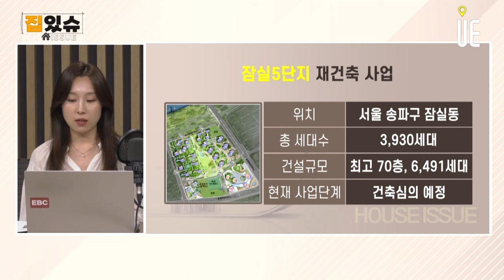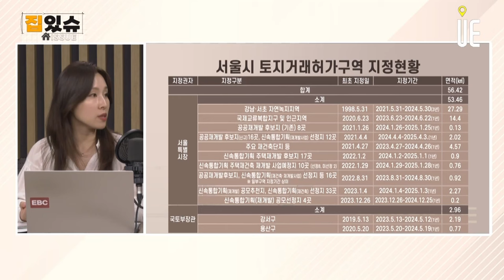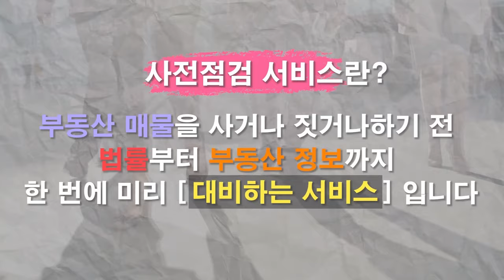잠실5단지 주공아파트/여의도시범아파트 투자/재건축 기대감/집값 상승/토지거래허가구역 지정 재연장 [집있슈 몰아보기]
잠실주공5단지

대한민국 서울특별시 송파구 잠실3동에 위치한 아파트
1977년 11월 입주 시작
30개동 총 3,930세대

1996년부터 재건축을 추진 중

강남구의 대치 은마아파트와 함께 재건축 시장의 동향을 드러내는 바로미터

여의도 시범아파트

서울특별시 여의도에 위치한 대한민국 최초의 단지형 고층아파트
높이는 12층으로 당시 한국에 지어진 아파트 중 가장 높았다.
1971년 10월 준공 같은 해 12월 입주를 시작
SH공사가 아닌 서울시에서 직접 건설하여 민간 분양한 것이 특징

2022년 11월 7일, 서울특별시가 여의도 시범아파트 재건축 관련 신속통합기획안을 확정
기존 1,584세대에서 약 1,000세대 정도가 더 증가한 2,500세대 규모로 재건축될 예정
높이는 200m(65층 정도) 높이 범위 내에서 계획지침을 마련

잠실 주공5단지

단지 내에 서울신천초등학교가 있다.
중학교와 고등학교는 인근 학교로 배정
중학교는 보통 남자의 경우 신천중학교 아니면 잠신중학교로 배정
서울 지하철 2호선, 서울 지하철 8호선이 지나는 잠실역이 바로 앞
서울 지하철 8호선의 잠실역까지 걸어갈려면 적어도 7분~9분 정도 소요

단지 동쪽에 63빌딩
앞에는 한강공원
뒤에는 삼익아파트와 은하맨션, 그 주변 상가

단지 서쪽 여의도초등학교, 여의도중학교, 여의도여자고등학교
횡단보도를 한 번 더 건너면 여의도고등학교

3차의료기관(대학병원)인 여의도성모병원 인접

토지거래허가구역

땅 투기 억제를 위해 국토교통부장관, 시.도지사가 특정 지역을 거래규제지역으로 지정하는 제도이다.

토지거래허가구역은 최대 5년까지[1] 지정이 가능하며, 구역 내의 토지를 거래하기 위해서는 시장이나 군수, 구청장의 허가를 받아야 한다.

이 제도는 1979년 처음 도입되었다.

삼성동, 대치동, 잠실동, 청담동, 압구정동, 여의도동(재건축 대상 아파트), 목동신시가지아파트 등
서울시내 25개구 소재 단독주택, 공동주택(뉴타운지구, 재건축조합 등을 모두 포함)의 경우 구입주택이 최종1주택 계약일로부터, 3개월 이내 잔금, 잔금일로부터 6개월 이내 입주, 입주 후 2년간 실거주해야 허가가 나온다. 구입주택이 최종 1주택이어야 하므로 허가제 주택구입시 취득세 중과규정은 구조적으로 적용될 수 없다.